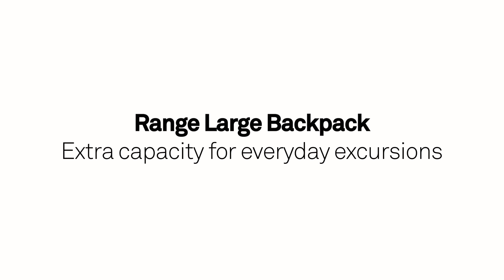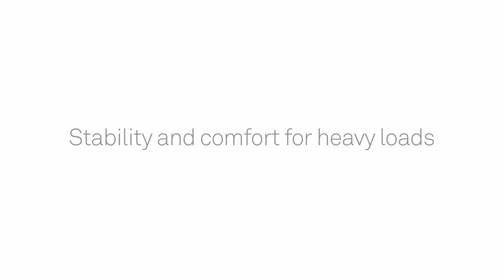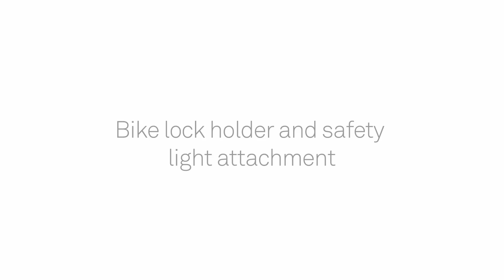Range Large Backpack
When you're in it for the long haul, the Incase Range Large Backpack is the bag for all your gear. The durable twill material is coated for weather resistance while the tarp liner adds an additional layer of protection from the elements

Inspired by the freedom of cycling, the Range Collection is designed for everyday excursions on foot or on a bike. Signature Incase design, device protection, safety features and weather resistant construction combine to give you ideal carrying solutions whether you're headed across town or down the trail.

The Range Large Backpack has extra capacity and a widemouth top for easy packing, and the padded notebook compartment fits up to a 17" MacBook Pro. The padded shoulder straps, sternum strap and mesh back panel keep heavy loads comfortable and stable. High-vis reflective details ensure you get to your destination safely while the U-lock pocket helps to make quick work of securing your ride.